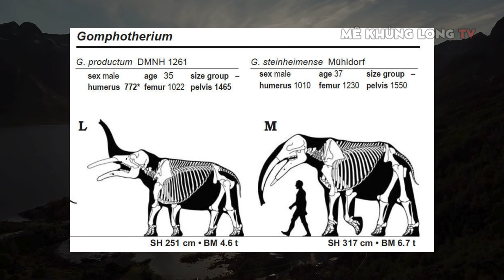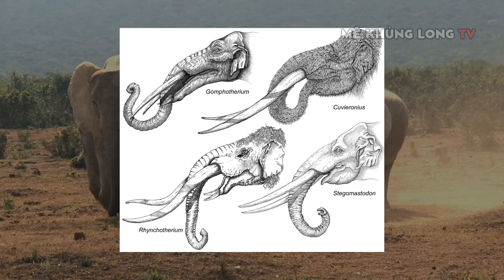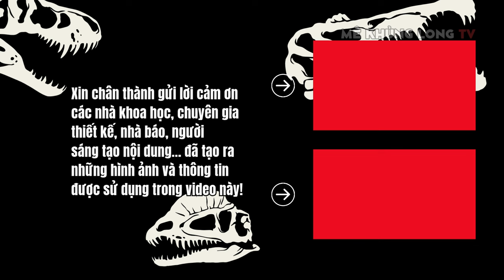Gomphotherium: Voi có tới bốn ngà